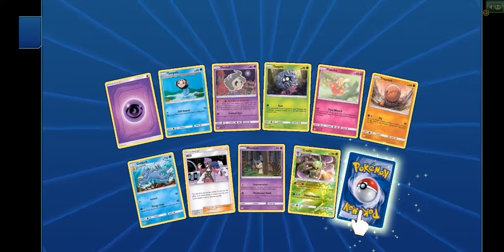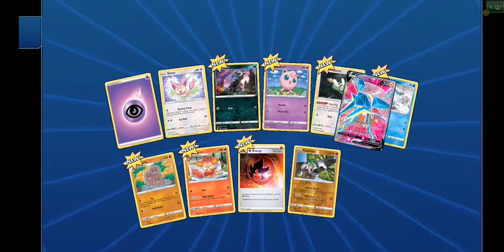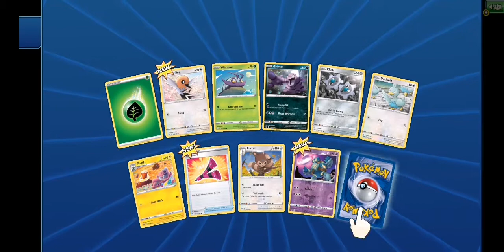New school vs old school - pokemon TCG online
More boosters to open